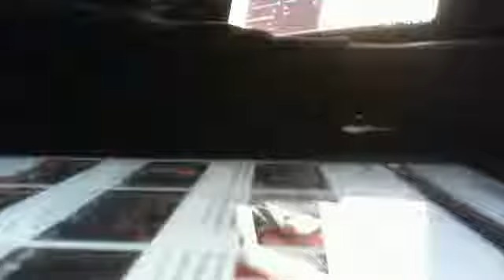vexTemper - Get Addicted